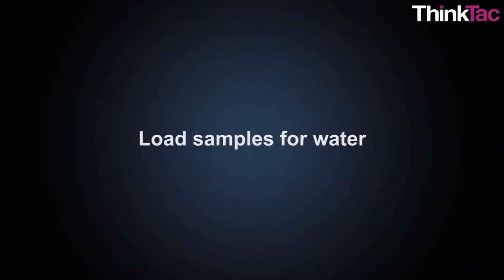Plant Life - Pigments | ThinkTac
. Chlorophyll, a green pigment present in green leaf is extracted using an organic solvent (Acetone) and water separately. Pigment extracted are further separated by chromatography using Acetone as solvent and the results are compared.